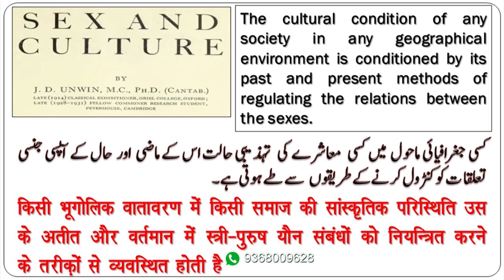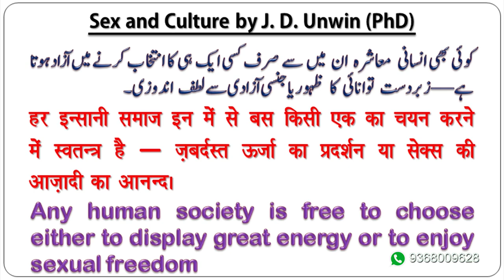Why there is a punishment for Zina in Islam?┇Zina ki saza kyun?┇Allama Syed Abdullah Tariq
Why there is a punishment for Zina (illicitsex) in Islam